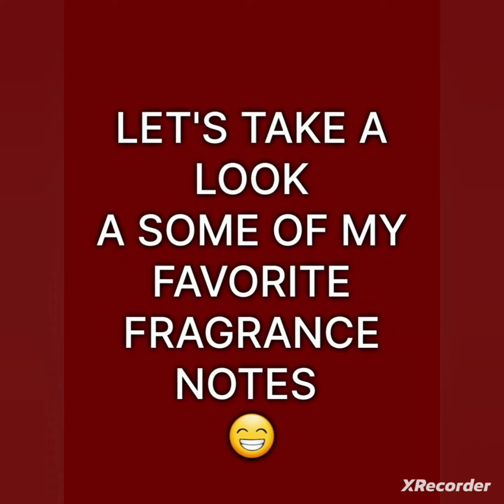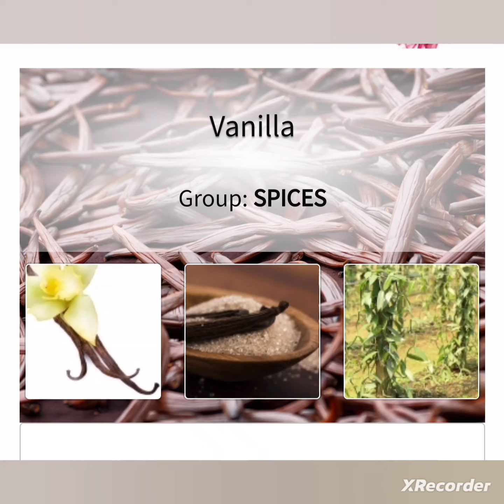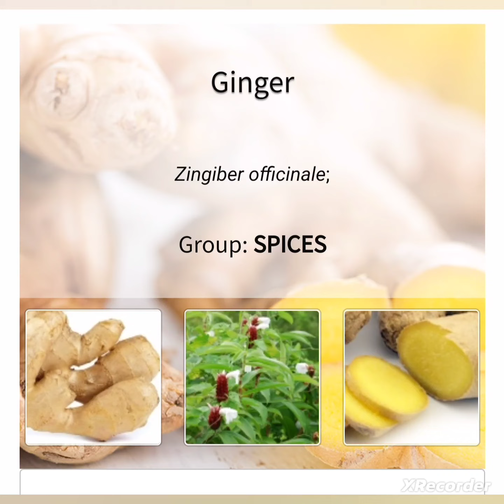TOP 6 FAVORITE FRAGRANCE NOTES 🌸🌺🌼🌷🍋🍊🍍🌿